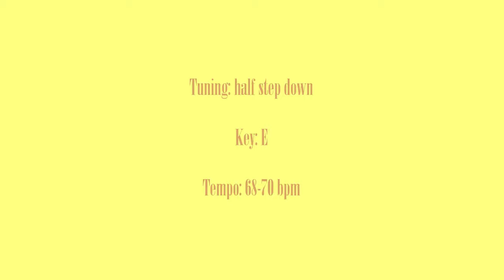Milk It – Nirvana – Bass cover with tabs (4k)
"Milk It" is one of my absolute Nirvana favorites, top five. Ultimate grunge, wild as hell. "That is a really sinister song. Actually, ‘menacing’ is a better word, but there’s a lot to capture the imagination in different ways", Krist described it.

The song was written in 1992. The first studio attempt was made at BMG Ariola in Rio de Janeiro in January 1993. That demo was released on "With The Lights Out" in 2004.

A month later, Nirvana entered the Pachyderm Studio with Steve Albini to record "In Utero".  For Albini, "Milk It" and "Scentless Apprentice" stood out of the rest of the material.  He saw those as a big step for the band from their more melodic and mainstream stuff towards more experimental music. "There's a really dry, really loud voice at the end of 'Milk It' ... that was also done at the end of 'Rape Me', where Cobain wanted the sound of him screaming to just overtake the whole band", said Albini.

Unlike many Nirvana songs, "Milt It" debuted on stage after the album version was recorded. The first live performance happened in April 1993 in San Francisco. The last was in Seattle on January 8, 1994.

The bassline is like am amplified sound of a blind worm making its way through the dirt and the mud into the deep, with no particular purpose, just for the hell of it.

Lyrics:

I am my own parasite
I don't need a host to live
We feed off of each other
We can share our endorphins

Doll steak
Test meat

Look on the bright side is suicide
Lost eyesight I'm on your side
Angel left wing, right wing, broken wing
Lack of iron and or sleeping

I own my own pet virus
I get to pet and name her
Her milk is my shit
My shit is her milk

Test meat
Doll steak

Doll steak
Test meat

Protector of the kennel
Ecto-plasma, ecto-skeletal
Obituary birthday
Your scent is still here, in my place of recovery